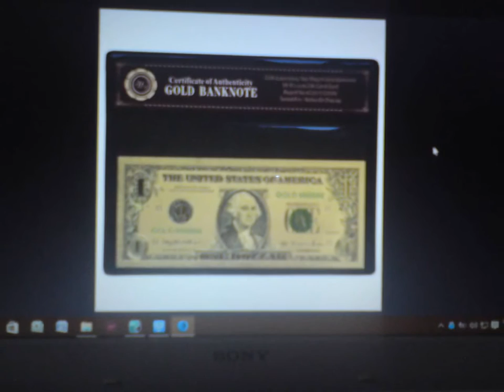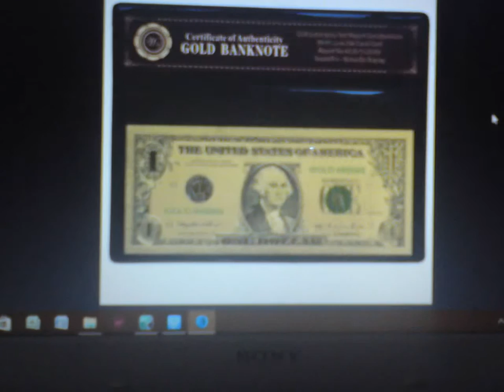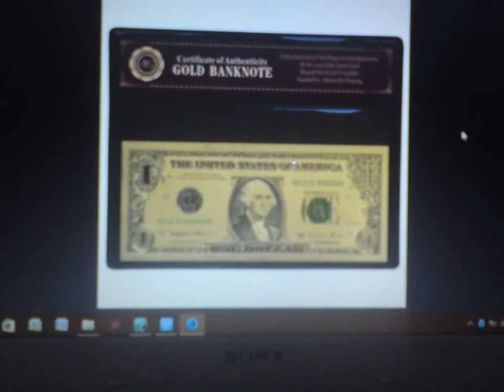TRILLION | 1$ USA golden range